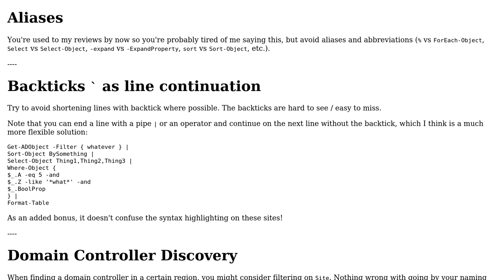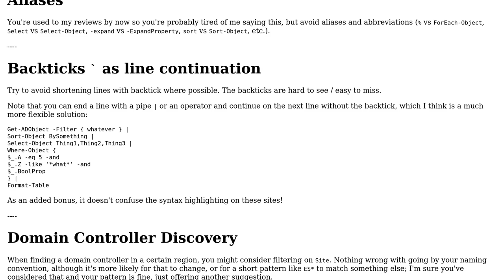Get AD Users' Latest Last Logon Dates across Multiple DCs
With thanks & praise to God, and with thanks to the many people who have made this project possible! You are responsible for your own actions.